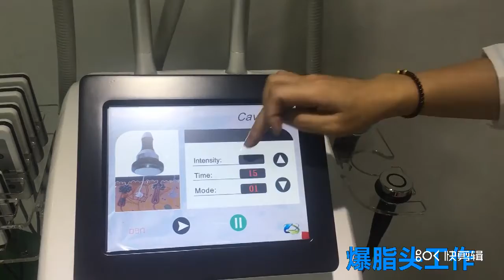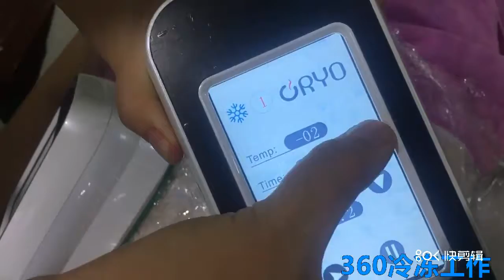360 degree surrounded 3 handles Cryo + Lipolaser + Cavitation + RF slimming machine detailed videos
Technology: Cryo + Lipolaser + Cavitation + RF Handles: 3pcs cryo handle (BIg cryo handle has 4 different size replacable freezer head . Middle cryo handle has 3 different size replacable freezer head . Small cryo chine handle has 1 freezer head .) 1pc face rf handle 1pc body rf handle 1pc cavitation handle 4pcs big lipolaser pads + 2pcs small lipolaser pads Advantages : 1.Two handpiece working simultaneously 2.3 handpiece with 8 size head for abdomen, thigh, arm, back, waist, chin treatment 3.Soft silicon replacement head make treatment comfort 4.360° large contact cooling area handpiece design 5.Super cooling system Water+wind+semiconductor+condenser longer than 5 hours continuously working under -5℃ suitable for busy doctors 6.Handpiece with color touch screen control system Power:600w Pressure:0-90kpa Cavitation frequency:40Khz RF Frequency:5Mhz Temperature:-10°C to 10°C Lipolaser wavelength:650nm Gross weight:34KG Pack by wooden box .